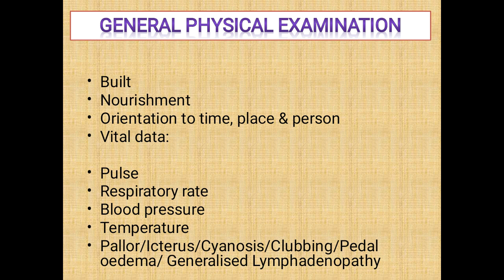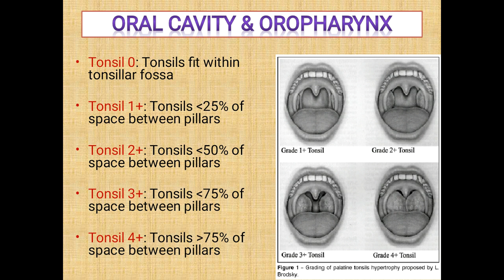History taking ear nose throat (ENT)